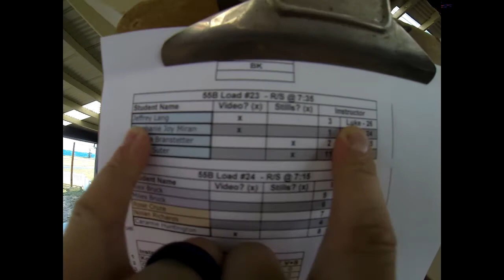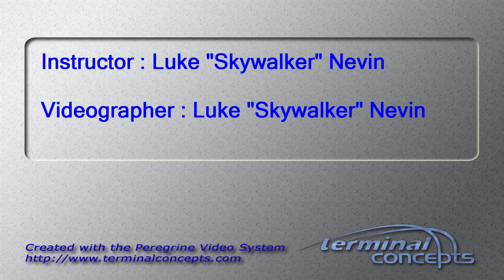Jeffrey Lang's Tandem skydive!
Jeffrey Lang's tandem skydive at Skydive Snohomish!